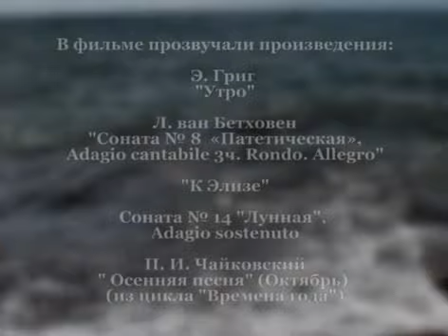Поэзия природы (Фильм 2) (2007)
Жанр: Ambient, Relaz music
Год выпуска: 2007
Производство: Кинокомпания Эврика фильм
Продолжительность: 00:44:16

Режиссер: Денис Попов-Толмачев

Описание:
Необыкновенная красота природы средней полосы России, Черноморского побережья, Поволжья в сочетании с музыкой в стиле релакс помогут Вам расслабитъся и отдохнуть от реалий современной жизни. Вы получите неповторимое удовольствие от просмотра и откроете для себя новое восприятие окружающего Вас мира.